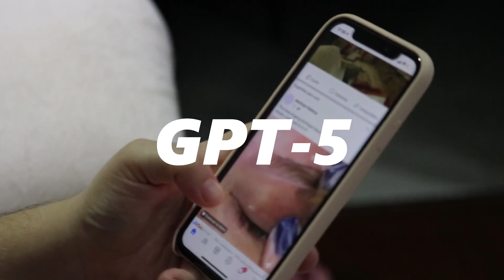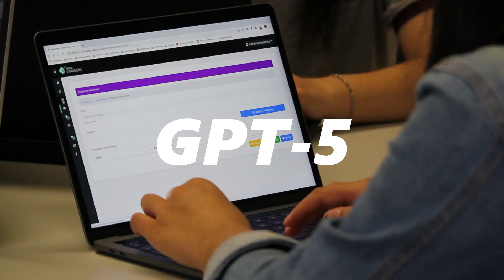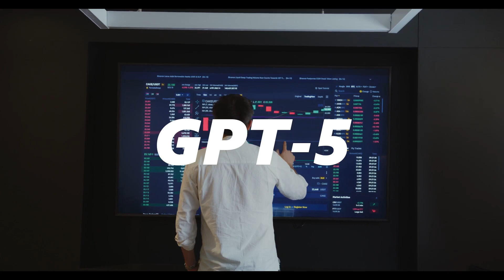ChatGPT 5: OpenAI's Upcoming Model GPT-5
"OpenAI is working on an upcoming model called ChatGPT 5, which is expected to be a significant improvement over the current GPT-4 model. In this video, we take a closer look at ChatGPT 5 and discuss what it could mean for the future of AI. "